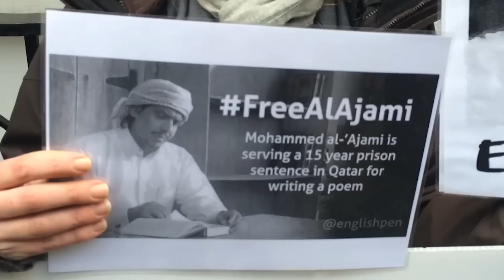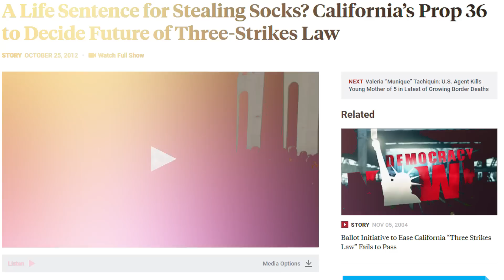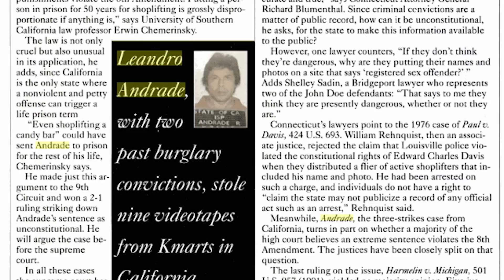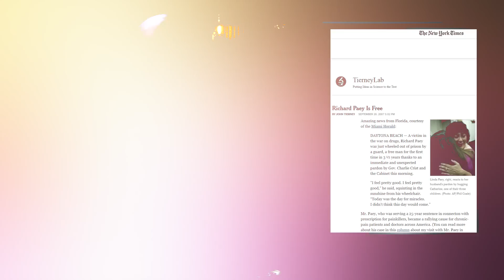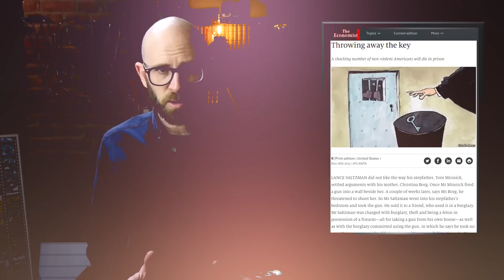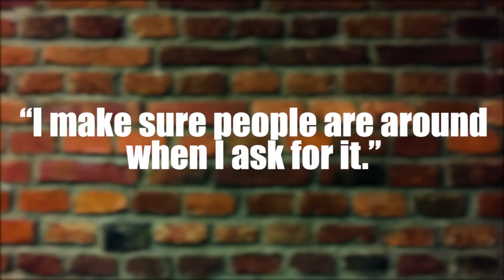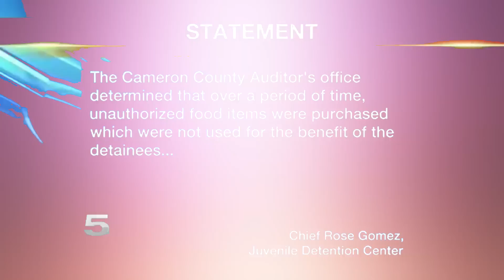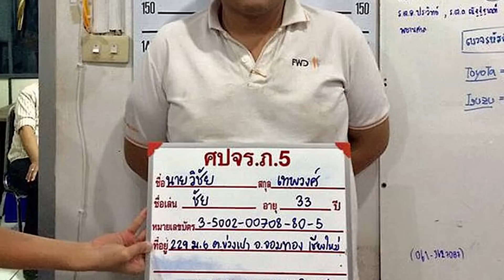10 Incredibly Unfair Life Sentences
Coming up:

10. Writing a poem
9. Mailing some LSD
8. Stealing a pair of socks
7. Stealing videos from Kmart
6. Treating chronic pain
5. Burglarizing your own home to save your mother’s life
4. Stealing a slice of pizza
3. Stealing fajitas
2. Murdering someone (when he was 1.5 years old)
1. Insulting the King of Thailand on Facebook